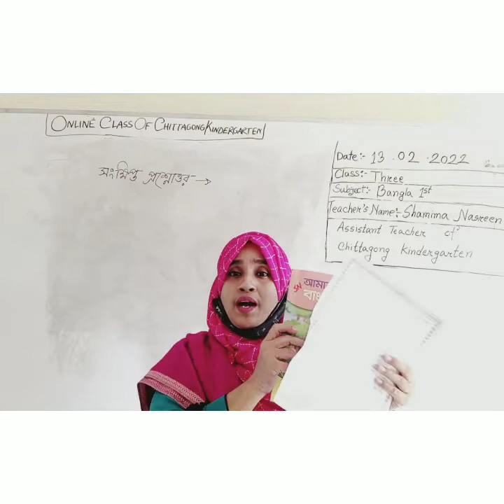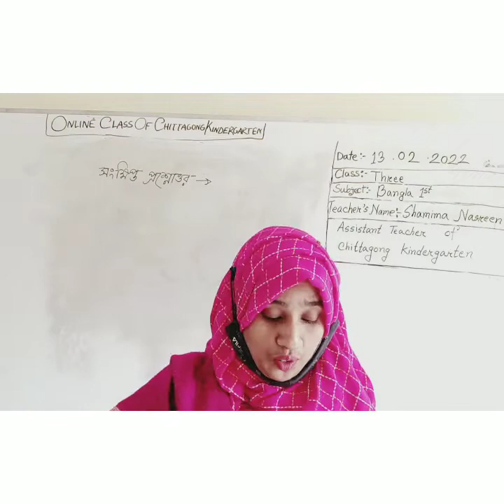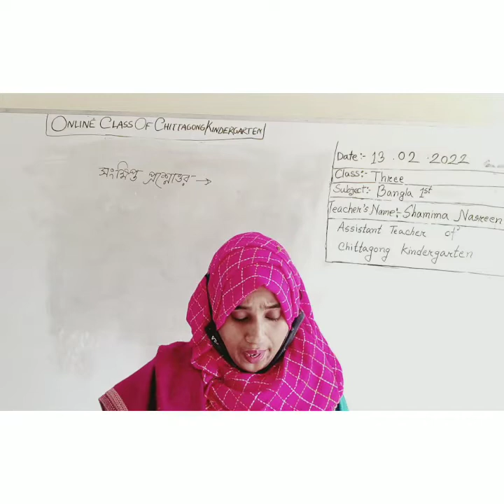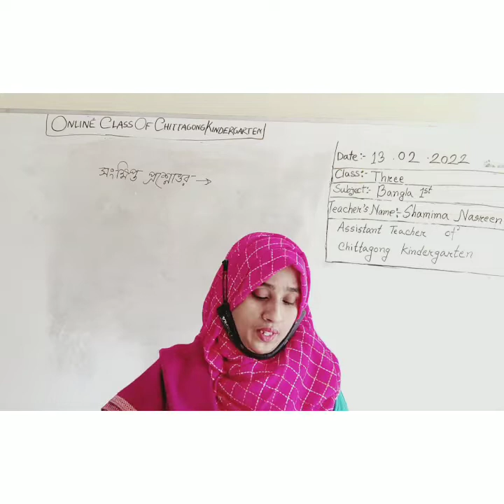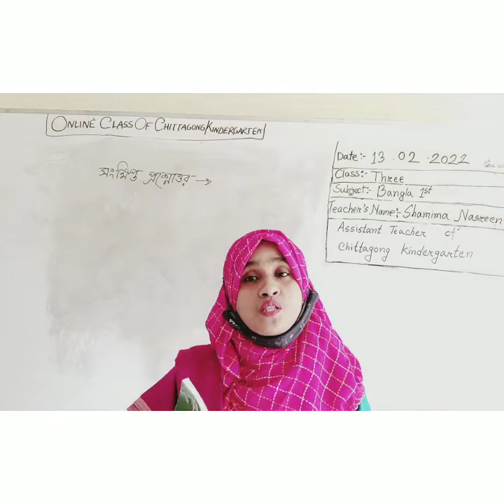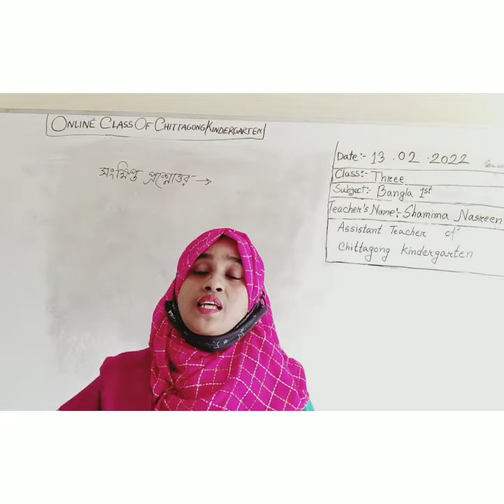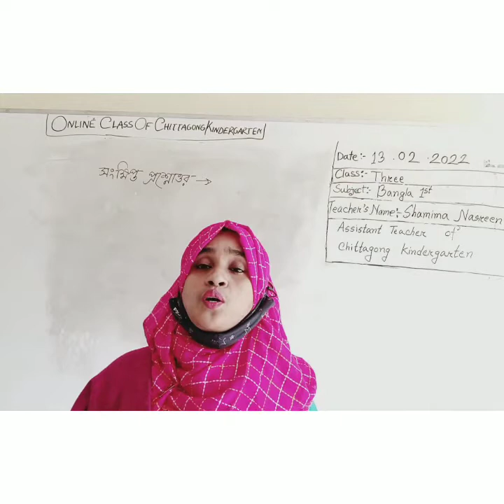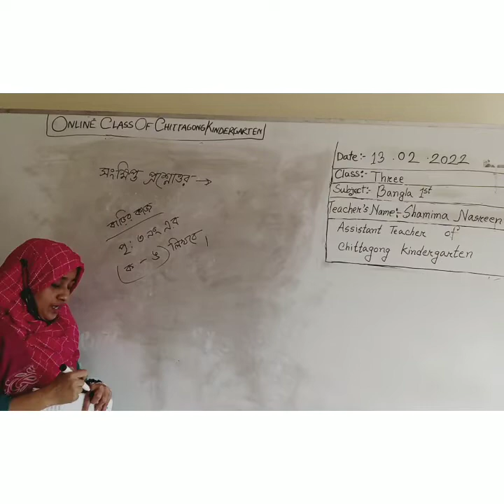13 February 2022, Class Three Bangla 1st Paper